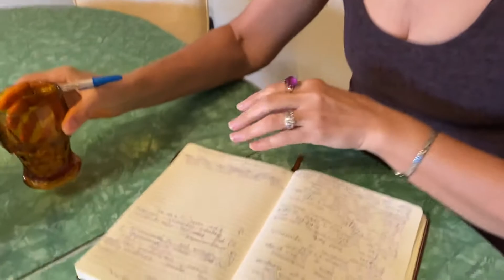Дневник ЭКОжизни участницы ЭкоТелоРетрит. Как избавиться от аллергии ?